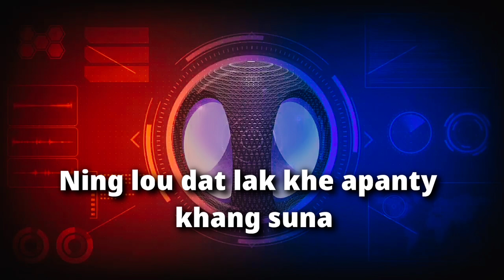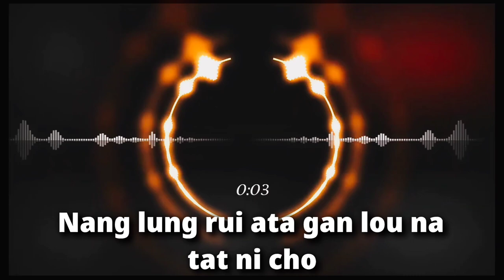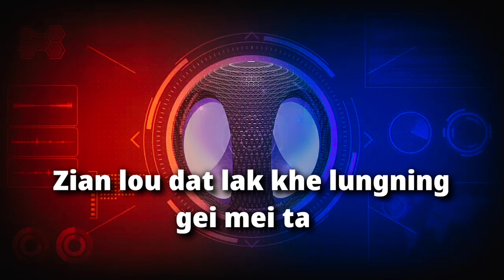Nang lung rui ata || Rongmei Latest Love Song Released 2022 || Gaikhangthui, Hiampu & Kan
Nanglung rui ata gan lou duna

Rongmei love song

Singer : Gaikhangthui,Hiampu & Kan

Tune : Gaikhangthui
Lyrics : Gaikhangthui & Joseph

Vocal Recorded : Bhai Studio, Khoupum

Warning ⚠️
Re-uploading is strictly prohibited without the channel owner.